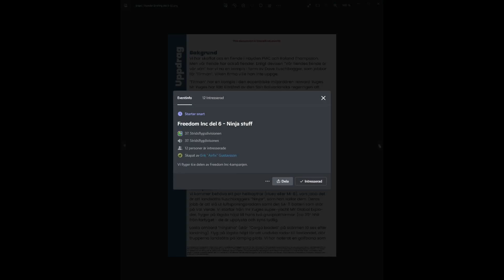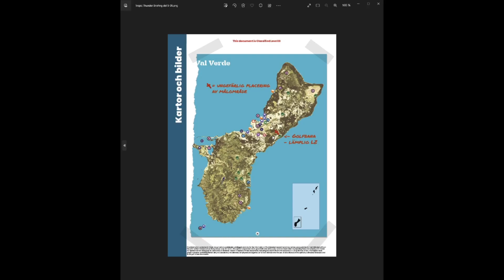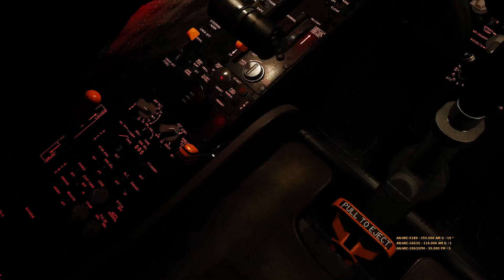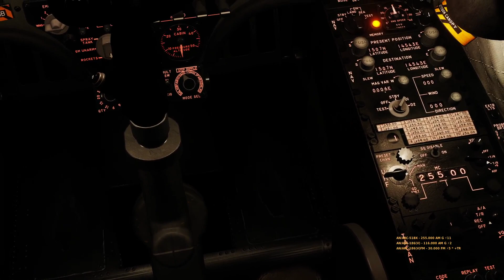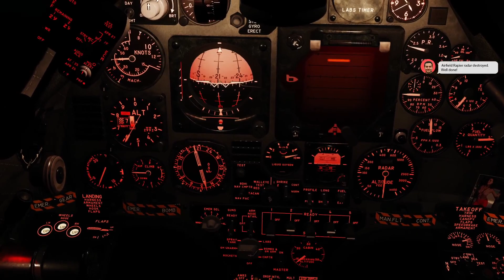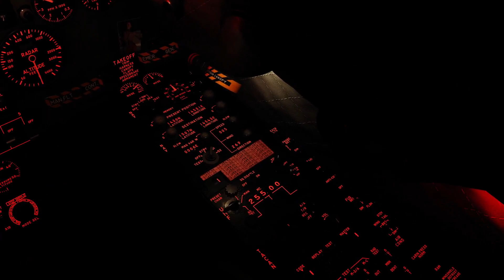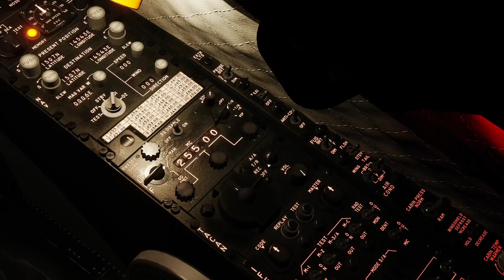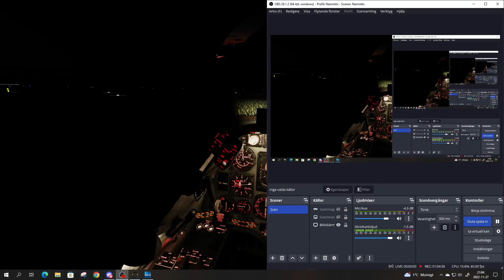Tropic Thunder: 3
Sixth mission in the campaign, but the third for me.